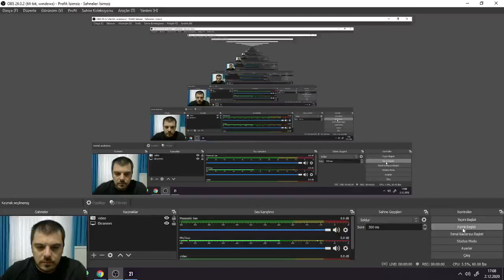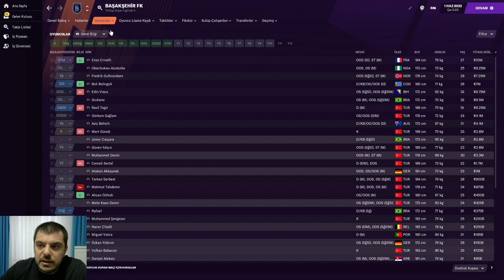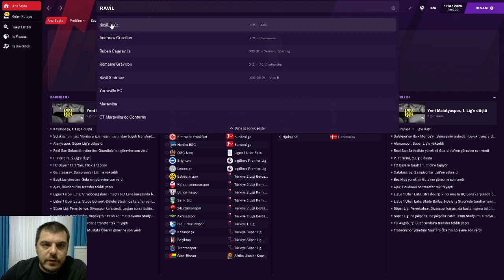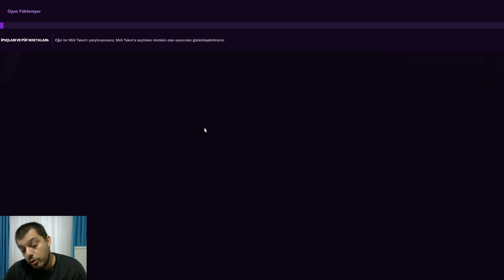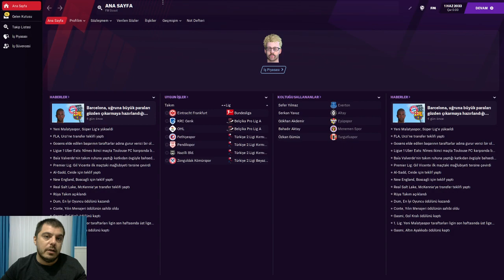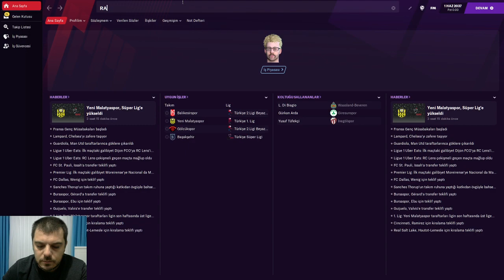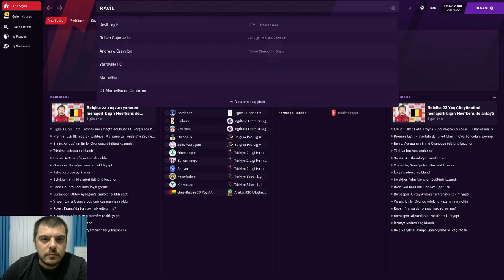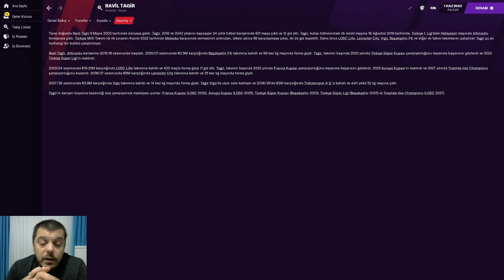FOOTBALL MANAGER 2021 # Ravil Tagir Kariyer Hikayesi (Emekliliğe Kadar)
Ravil Tagir'in detaylı Football Manager 2020 Kariyer Hikayesi